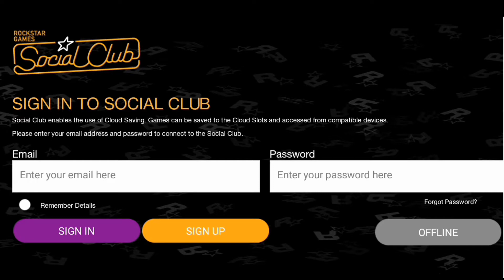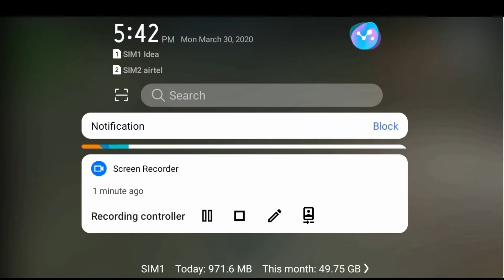GTA San Andreas mod gameplay |Buying Lamborghini and Ferrari laferrari| in Android device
dosto today I am purchase two car Lamborghini and Ferrari laferrari and shifting it from my one house to another

how to download mod car in GTA San Andreas in Android device